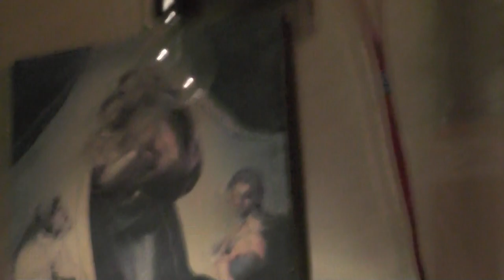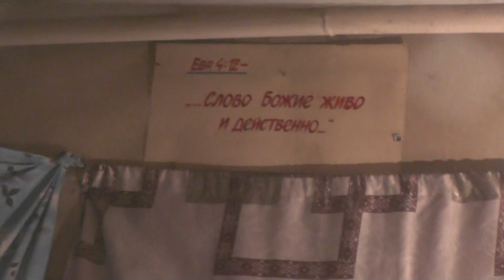Голуби в комнате на радость. 26. 01. 2023